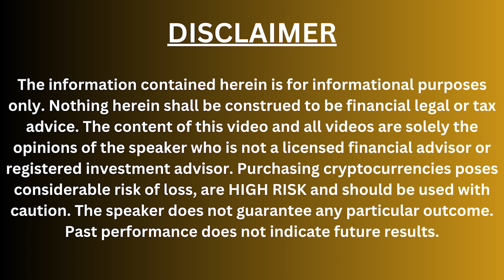Don't Get Fooled - This Crypto Bull Market Is VERY Different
Most people are expecting this crypto bull market to be the same as previous bull markets but just as how last time we did not have a blow off top this crypto bull market is out to be very different ▶ Subscribe for more videos ⚡️ One-on-One Coaching With Paul

 ▶  AWESOME LINKS

I hold a diverse cryptocurrency portfolio and strive to remain impartial. My content is for general informational and entertainment purposes only and does not constitute financial, legal, or tax advice. I am not a licensed financial advisor, and cryptocurrencies involve high risks, including potential loss. Past performance does not guarantee future results. Always conduct your own research. All opinions are my own.